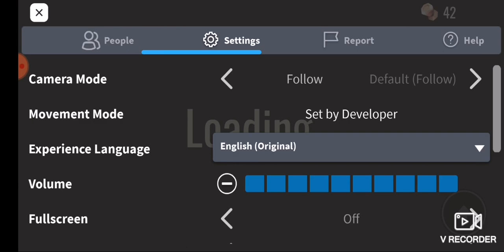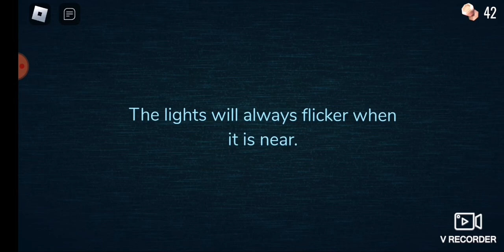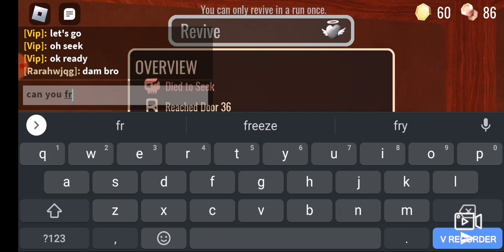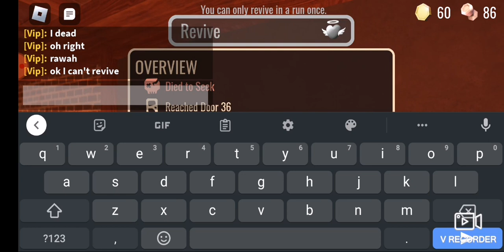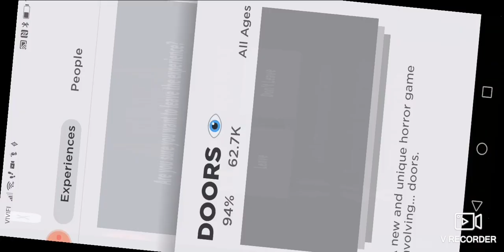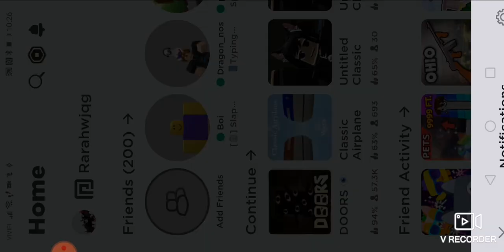doors I hate seek